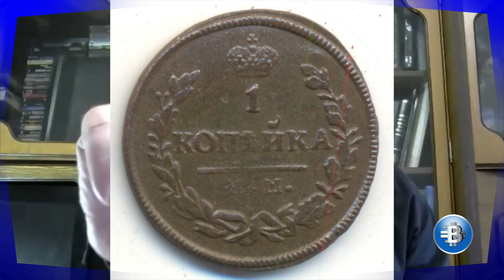Неизвестная Сибирь Неизвестная Россия | АлександрФранц | выпуск 6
Новая страница истории Сибири. Удивительная история Колыванская медь в очередном выпуске программы Александра Франца "Неизвестная Сибирь Неизвестная Россия".  Смотрите другие истории о сибирских протестантах в одноименном плейлисте.
Протестанты на службе в Сибири.
Вы можете поддержать нас финансово:
YouTube канал ВЗГЛЯД С НЕБЕСНОЙ
слово жизни